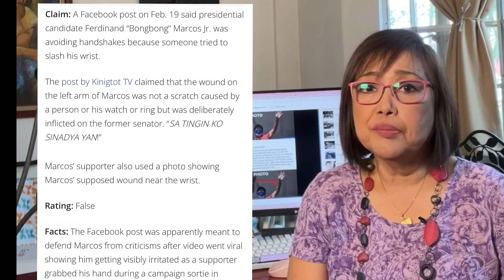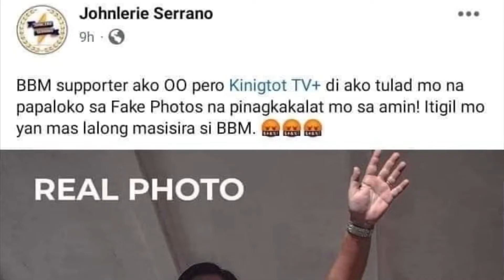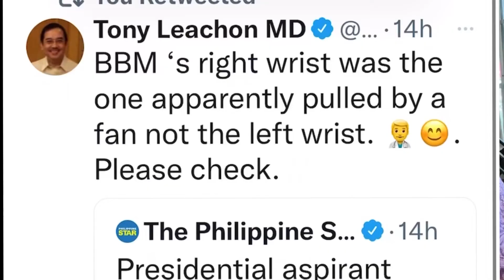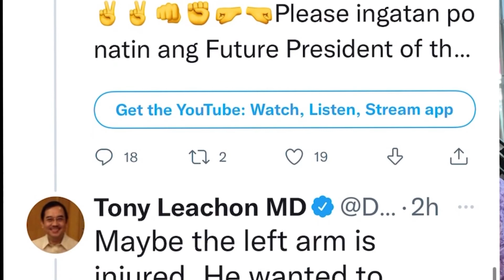FactsFirstPH : Bongbong Marcos’ wrist NOT slashed as claimed by a supporter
Claim: A Facebook post on Feb. 19 said presidential candidate Ferdinand “Bongbong” Marcos Jr. was avoiding handshakes because someone tried to slash his wrist.
The post by Kinigtot TV claimed that the wound on the left arm of Marcos was not a scratch caused by a person or his watch or ring but was deliberately inflicted on the former senator. “SA TINGIN KO SINADYA YAN!”

Marcos’ supporter also used a photo showing Marcos’ supposed wound near the wrist.

Rating: False